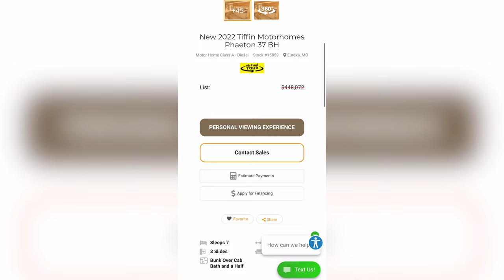The Monthly Update March 2024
-Dealership-
Spring is here, and it's time to wake up your RV for a new camping season. This class will show you how to get it ready for a great time outdoors.

Nominate Byerly for St. Louis Magazine's A-List Award!  - I will send over a logo asap

Reserve your spot now before they’re all gone!  Inside and outside storage available now at Byelry RV!

-Rental-
Looking for the ultimate spring break getaway? Look no further than our Rental department!
Save 20% on your RV rental when you book and travel now through April 30th!

-Asset Protection-
Our business office has a selection of asset protection products and services available that not only help protect your RV, but you and your family for the many adventures that lay ahead.

295 East 5th St
Eureka MO, 63025